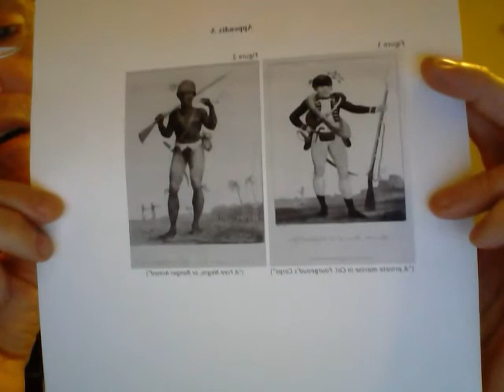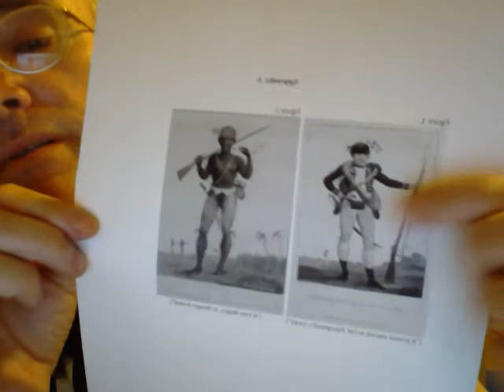Price Altlantic World Presentation-Environment killed the Regiment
Insects disease heat and humidity killed off most of the Regiment of John Gabriel Stedman in Suriname 1770s.